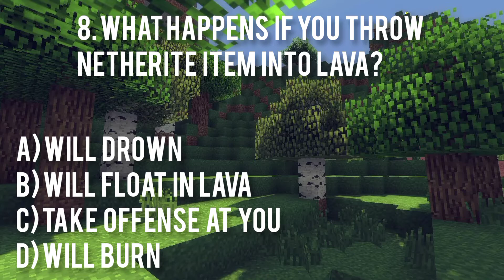Minecraft test , can you pass ?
In this video you can try to take the Minecraft test